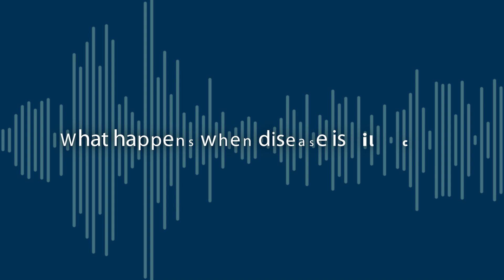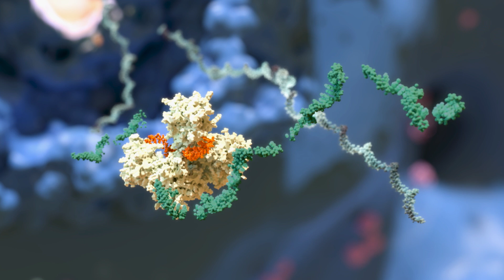Alnylam & RNAi Therapeutics: Silencing Disease. Amplifying Life.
This video is intended for U.S. audiences

Living with disease is noisy. The day-to-day of life is filled with unpleasant and unwanted sounds that over time, mute the joy of life. But when RNAi therapeutics, a type of medicine pioneered by Alnylam, silence the genes that cause or contribute to disease, the everyday joys of life can be amplified.

ALNYCC2025-M1.1